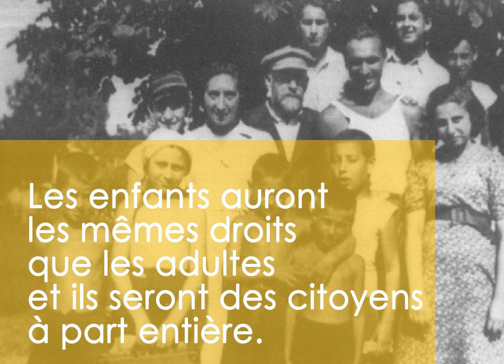Célébration des 30 ans de la CIDE_ Au commencement des droits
À l’occasion du 30e anniversaire de la Convention internationale des droits de l'enfant, la CNAPE, le CNFPT, le Défenseur des droits et la Défenseure des enfants, ont souhaité saluer l’action des femmes et des hommes qui se sont investis pour les droits de l’enfant et l’élaboration de cette convention.

Ils ont ainsi organisé le 25 octobre 2019 à l'Hôtel de Ville de Paris, un évènement d’ampleur afin de donner de la visibilité aux droits de l’enfant et de rappeler notre devoir individuel et collectif pour sa protection.